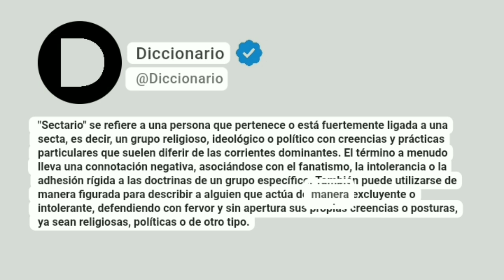Sectario Significado En Español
"Sectario" se refiere a una persona que pertenece o está fuertemente ligada a una secta, es decir, un grupo religioso, ideológico o político con creencias y prácticas particulares que suelen diferir de las corrientes dominantes. El término a menudo lleva una connotación negativa, asociándose con el fanatismo, la intolerancia o la adhesión rígida a las doctrinas de un grupo específico. También puede utilizarse de manera figurada para describir a alguien que actúa de manera excluyente o intolerante, defendiendo con fervor y sin apertura sus propias creencias o posturas, ya sean religiosas, políticas o de otro tipo.